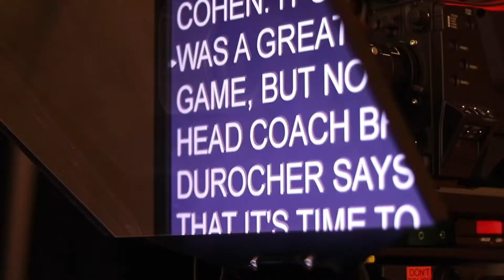Terrier Nation: Fall Season Sports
22.1
On this episode of Terrier Nation, see how our fall sports teams are doing. Also, see how the men’s and women’s ice hockey teams have started their seasons.

For more episodes of Terrier Nation, visit butv10.com!